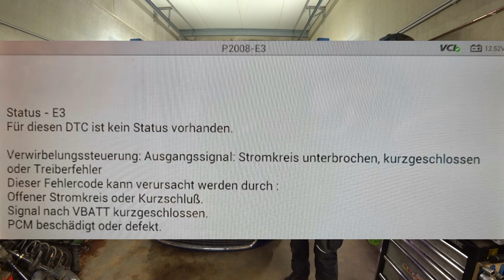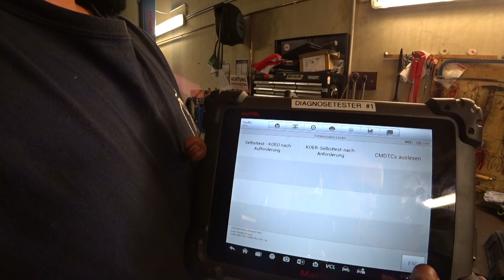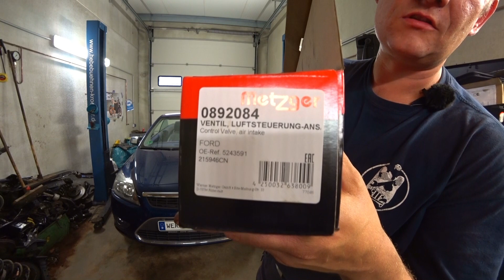►Ford Focus II◄ Fehlersuche! Unterdruckventil defekt! [Vacuum pressure Solenoid] ◢WERKSTATT-TV◣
Wilkommen auf Werkstatt-TV!

Schön das Du eines unserer Videos ansiehst!

Heute zeigen wir Euch, wie man bei einem Ford Focus II den Unterdruckventilblock diagnostiziert und wechselt.

Hier die Links zu den von uns verwendeten Produkten und Werkzeugen:

Werkstatt leuchte.
Loctite Schraubensicherung...

Unsere Neue Videoausrüstung:

Sony FDR-X3000RFDI.
Sony Mehrzweck-Griff.
Sony Objektivschutz.
SanDisk Extreme 128 GB.

Laptop für Videoschnitt.

JETZT AUCH AUF FACEBOOK:

Du willst weitere Videos von uns sehen?
Dann lass ein kostenloses Abo da und verpasse kein Video mehr!

Fragen, Anregungen, Wünsche?  Ab in die Kommentare damit!